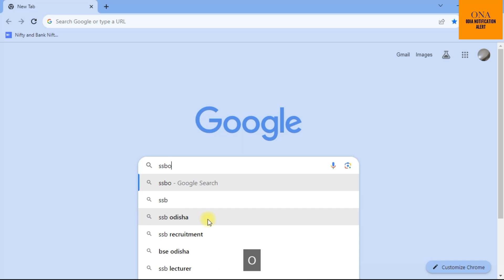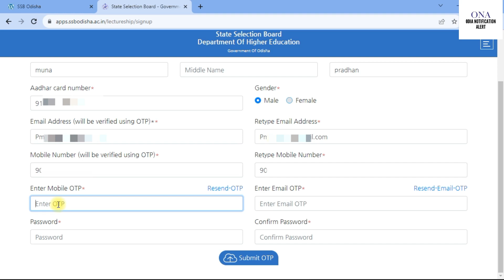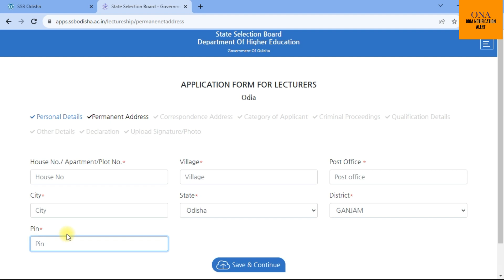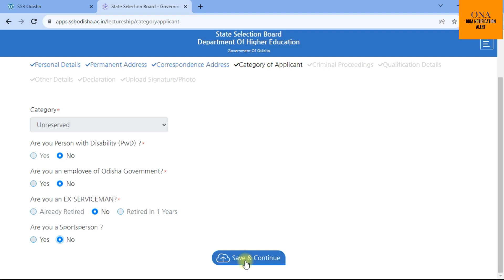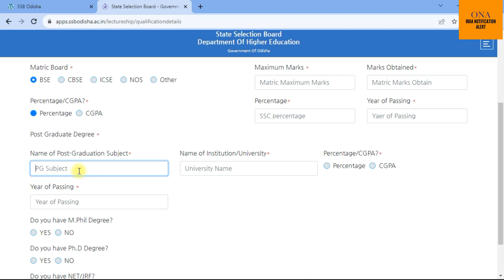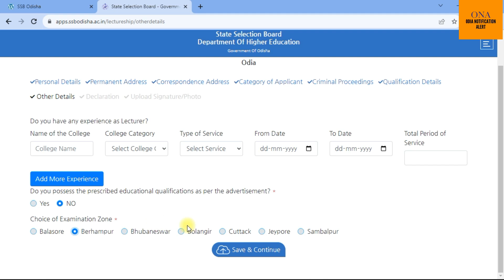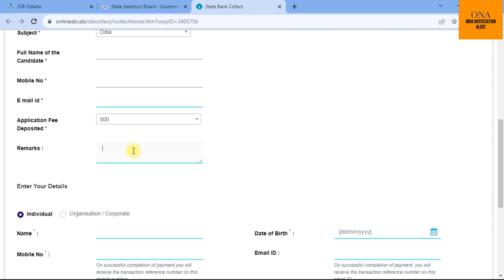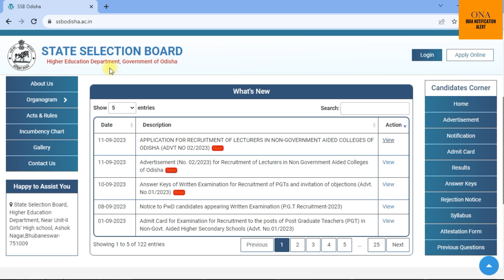SSB LECTURER APPLY ONLINE 2023//HOW TO APPLY SSB LECTURER RECRUITMENT 2023 ODISHA//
SSB LECTURER APPLY ONLINE 2023//HOW TO APPLY SSB LECTURER RECRUITMENT 2023 ODISHA// In this video we discus about, how to apply online the recent vacancies from SSB Odisha for the post of Lecturer |

                                           JAY JAGANNATH